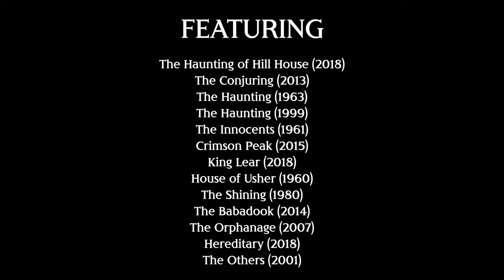The Haunting of Hill House - The Heart of the Ghost Story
Oh my giddy aunt, will the endless stream of Frightfully Good episodes never end? Probably not for a while if people keep making nice horror stories for all the children to enjoy. Even I have no idea what the hell I'm talking about anymore. Does anybody even read these descriptions? Well, if you are reading this, I suppose I'd better describe the video wot I made. It's about the hit Netflix series The Haunting of Hill House, and also a little bit about ghost stories in general. What is this, Anatomy of Horror AMIRIGHT? No. It's not. Well I'm glad we've cleared that up. I'm gonna stop typing and go away now. I hope you like the thing.

Read my less well thought out thoughts on Twitter

You Remember - By The Newton Brothers (From the Haunting of Hill House Soundtrack)

The Haunting Main Theme - By Humphrey Searle (From The Haunting Soundtrack) [I couldn't find the actual name of this song, so it could be incorrect.

Larks and Katydids - By The Newton Brothers (From the Haunting of Hill House Soundtrack)

Go Tomorrow - By The Newton Brothers (From the Haunting of Hill House Soundtrack)

Luke - By The Newton Brothers (From the Haunting of Hill House Soundtrack)

Take Her Down - By The Newton Brothers (From the Haunting of Hill House Soundtrack)

Whatever Walked There, Walked Alone - By The Newton Brothers (From the Haunting of Hill House Soundtrack)